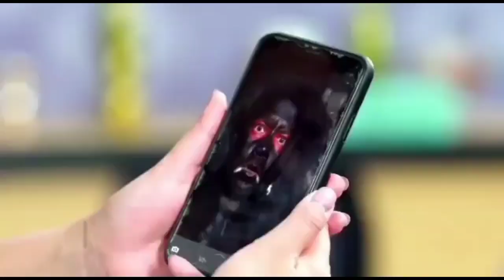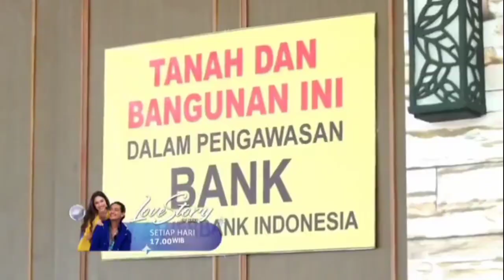Love story the series terbaru hari ini || Bunga kembali⁉️atau......⁉️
lovestorytheseries,lovestorytheseriesmalamini ,lovestorytheseriesterbaru,lovestorytheseriesepisodebaru,lovestorytheseriessctv,lovestoryeps767,lovestoryterbarulovestorymalamini,lovestorytheseries05juli,trailerlovestorytheseries,lovestoryspoiler,spoilerlovestorysctvc